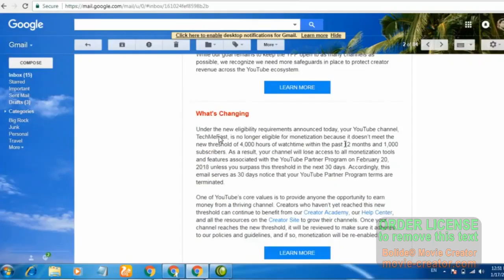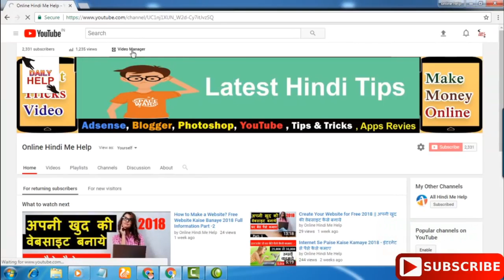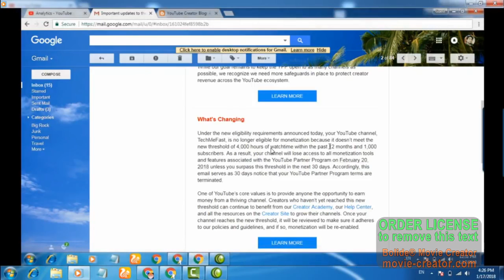YouTube New Monetization Rules 2018 Youtube 30 Days NOTICE to OLD Youtube Channel YouTube